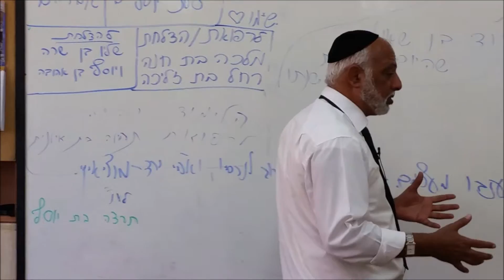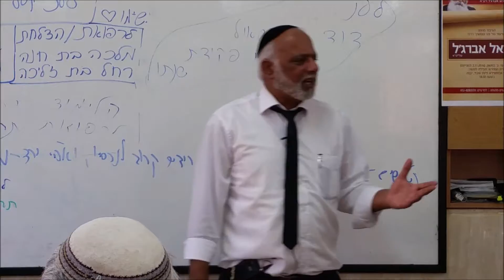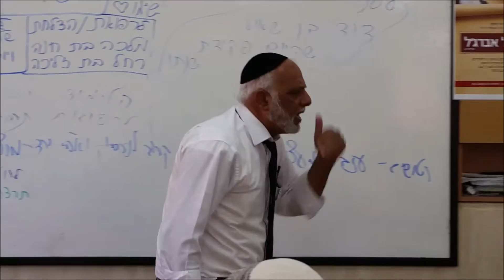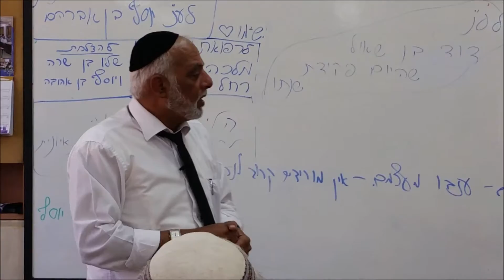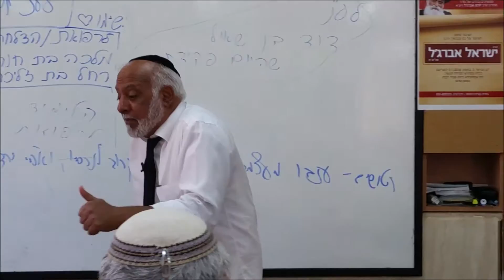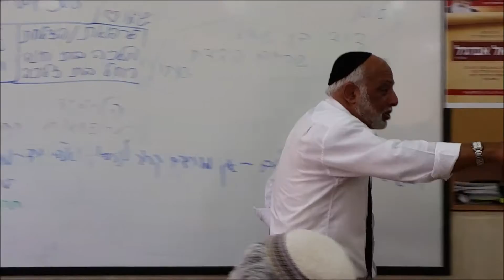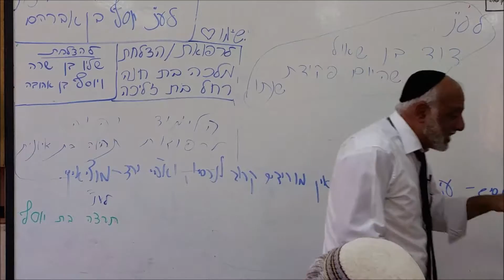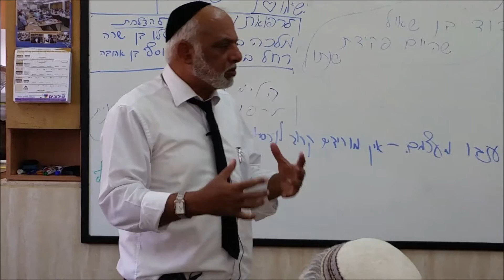הרב אליהו צוברי פרשת וירא תשע''ז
לעילוי נשמת הרב ישעיהו מהצרי זצוק"ל